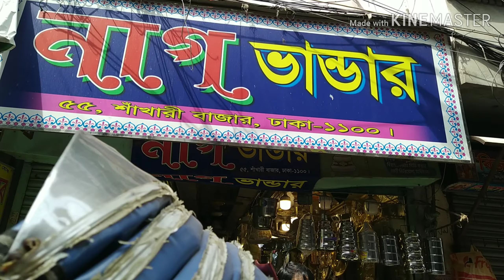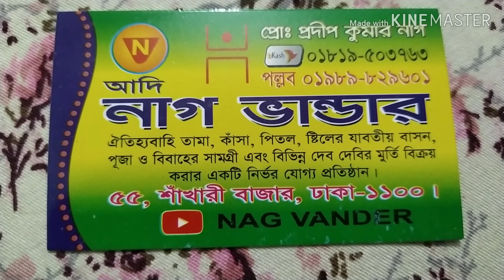ঘরে বসে জানুন, তামা, কাসা,পিতলের বাসনপত্রের দাম ও স্বাস্থ্যকর দিক/Mrs Homemaker BD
আসসালামু আলাইকুম।।

"তামা, কাসা, পিতলের থালা বাসন"

আমাদের পূর্ব পুরুষেরা রাজকীয়তার প্রতীক হিসেবে যুগ যুগ ধরে ব্যবহার করে এসেছে তামা কাসা ও পিতলের তৈরি আসবাবপত্র ও বাসনপত্র।আজ যুগের পালা বদলে এই শিল্প প্রায় বিলুপ্ত। আজ আমারা শিক্ষা দিক্ষায় দুনিয়া জয় করে অনেক এই শিপ্লের করদ ভুলে গিয়েছি।ভুলে গিয়েছি শুধু রাজকীয়তার প্রতীক হিসেবে নয়, বরং সুস্বাস্থ্যের জন্যেও আমাদের পূর্ব পুরুষেরা এই তামা,কাসা ও পিতলের তৈরি জিনিস ব্যবহার করতে।

তামা,কাসা, পিতল এমন ধাতু যা দিয়ে তৈরি জিনিসে খবার গ্রহণ করলে, "" ক্যান্সার, আলসার,শ্বেতরোগ,ব্রন,চামরায় ভাজ,ডায়াবেটিস, উচ্চ রক্তচাপ,থাইরয়েড সহ নানাবিধ রোগ থেকে নিজেকে দূরে রাখা যায়।

তাই আসুন টাকা দিয়ে, প্লাস্টিক,ম্যালামাইন,ননস্টিক ইত্যাদি পন্য কিনে ধীরে ধীরে নিজের শরীরে বিষ না ঢুকিয়ে, আস্তে আস্তে নিজের কষ্টে উপার্জিত অর্থ দিয়ে এমন কিছু কিনি,যেটা শরীর সুস্থ রাখবে আর যেটা যুগ যুগ ধরে চলবে।জীবনে একবার কিনে নিলে আপনার পরবর্তী প্রজন্ম ও সেগুলো ব্যবহার করতে পারবে।

আসুন আমরা বিলাসিতা বা সৌখিনতার জন্য নয়, বরং সুস্থ সুন্দর জীবন যাপনের মাধ্যম হিসেবে তামা,কাসা ও পিতলের পন্যের ব্যবহার বাড়াই।

সবাই ভালো থাকবেন, নিজে সুস্থ থাকবেন এবং অন্যকে সুস্থতা দানে সহায়ক ভূমিকা পালন করবেন।

দোকান পরিচিত :
আদি নাগ ভান্ডার
৫৫,শাঁখারী বাজার, ঢাকা-১১০০.
প্রোঃপ্রদীপ কুমার নাগ
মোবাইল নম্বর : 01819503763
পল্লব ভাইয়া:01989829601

আমার ও আমার পরিবারের জন্য সবাই দোয়া করবেন।।

তামা,কাসা,পিতল#mrshomemakerbd